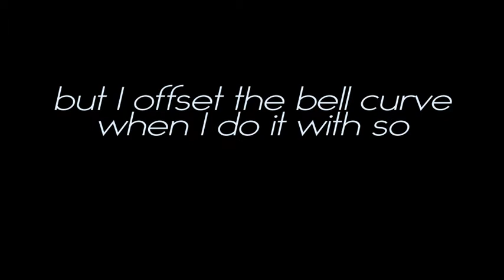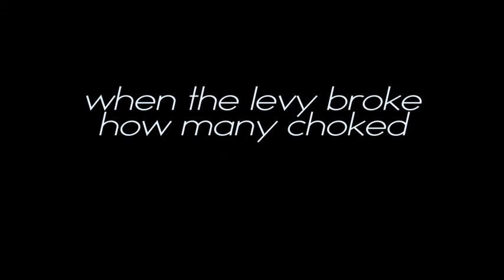sage francis - waterline (Lyrics video)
A Clip With the Lyrics to the song "Waterline" by Sage Francis,